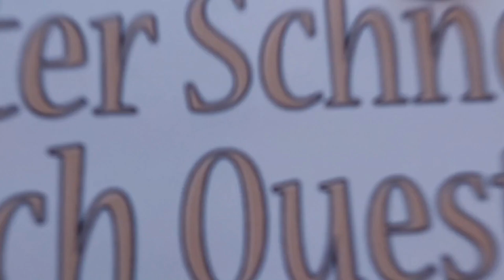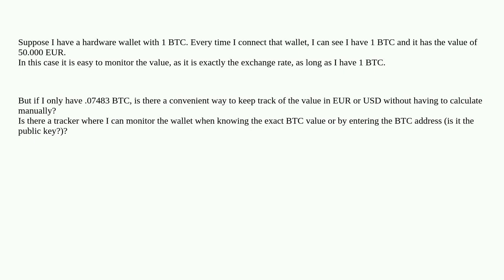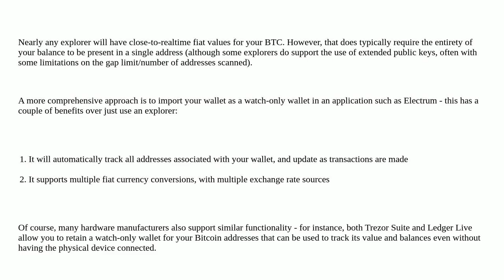Bitcoin: How to monitor the value of a hardware wallet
How to monitor the value of a hardware wallet

A special thanks goes out to the community

  hardware-wallet value